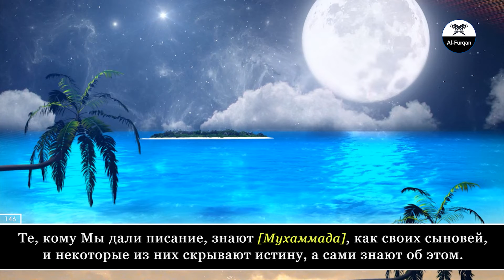Faisal Ar-Rashood. 2 Аль-Бакара (Корова), аяты 142-152